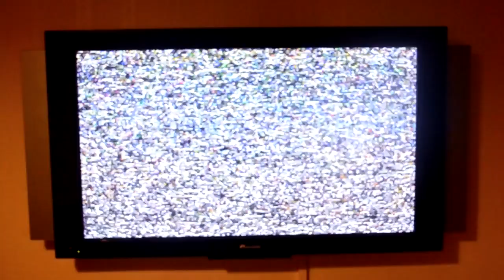A2 MIA - Horror Movie Experiment (Shortened)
1 minute short horror experiment